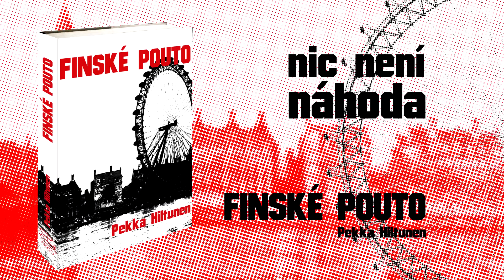Hiltunen, P: Finské pouto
Finské pouto je podmanivě vystavěný psychologický thriller ze současného Londýna. Kniha ve Finsku zaznamenala nebývalý úspěch u odborné i laické veřejnosti.

Finská grafička Lia žije osaměle v Londýně a jen těžko se seznamuje s novými lidmi. Když však poprvé v životě spatří oběť vraždy a potká okouzlující krajanku Mari, její život nabere dramatické obrátky -- Mari má výjimečnou schopnost „číst lidi", vidět v nich víc než ostatní, a proto pracuje v tajemném Studiu na Bankside, které občas bere spravedlnost do vlastních rukou a bojuje proti nebezpečným politikům či mafiánským gangům. Lia spolu s Mari nevěřícně vstupuje do zločinného podsvětí -- dokáže včas rozlousknout záhadu, co je Mari zač a proč se s Liou vlastně spřátelila?
Pekka Hiltunen, původní profesí novinář, získal za tento románový debut v roce 2012 ocenění Vuoden johtolanka za nejlepší kriminální román, cenu Stopa roku od Finské detektivkářské společnosti a od nakladatelstvím Gummerus cenu za nejúspěšnější knihu roku. Finské pouto bylo též nominováno na prestižní cenu deníku Helsingin Sanomat jako debut roku. Kniha si rychle získala pozornost i v zahraničí, v současnosti je překládána do francouzštiny, polštiny a češtiny.